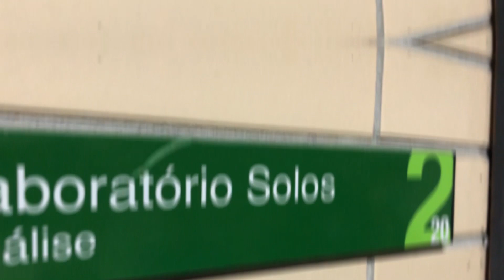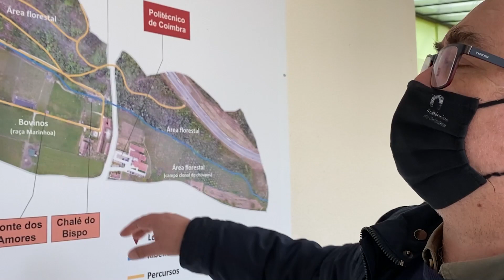IPC: Escola Superior Agrária do Politécnico de Coimbra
. Mais um vídeo da minha visita ao Politécnico de Coimbra para a GaleradoAvião✈️, dessa vez fui conhecer a Escola Superior Agrária ❤️🥰 Confesso que foi uma das minhas preferidas do politécnico. Fiquei encantado principalmente pelo estuário vivo de plantas, trouxe até uma para casa (se vocês acompanham o canal já sabem da minha paixão pelas plantinhas) 😂😂. Confere que tá incrível e me diz aqui nos comentários o você achou da escola agrária do Politécnico de Coimbra.